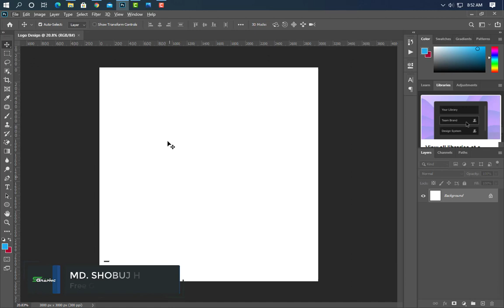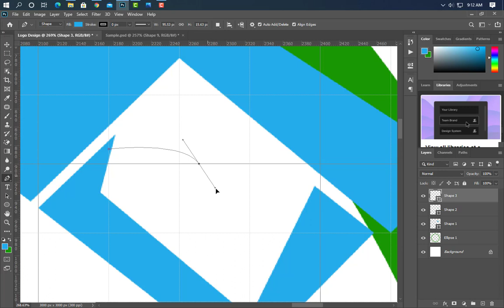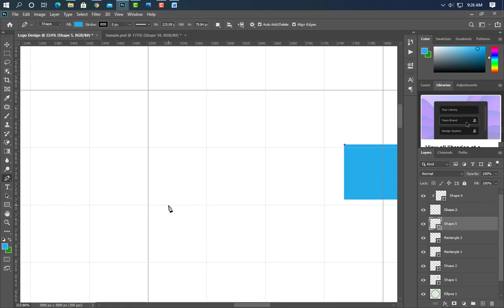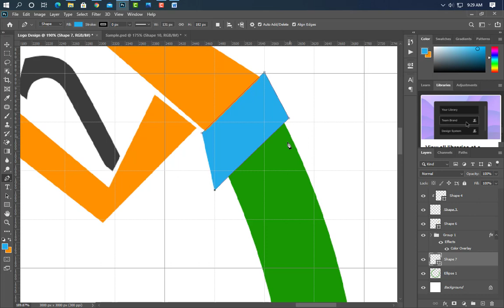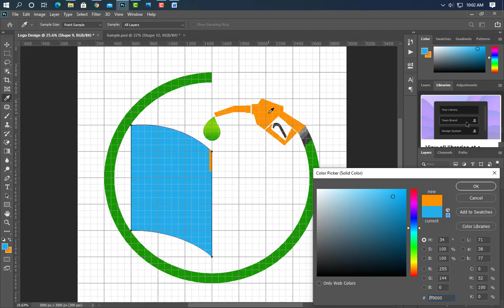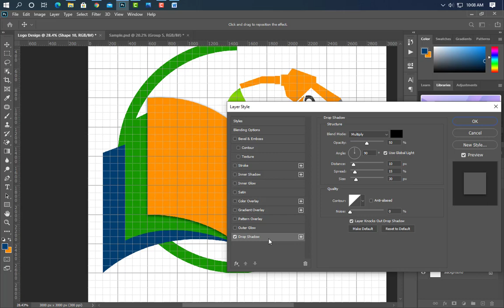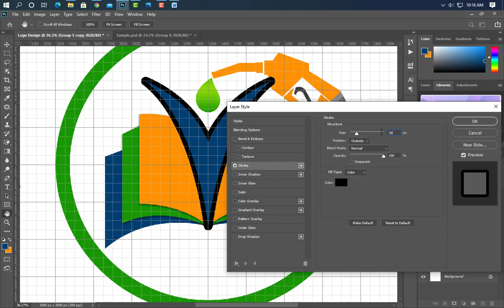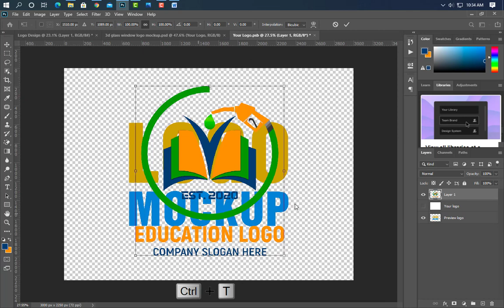Photoshop Tutorial Fueling Education Logo